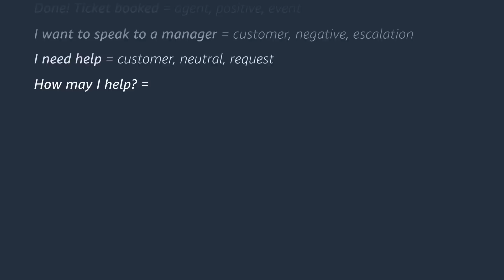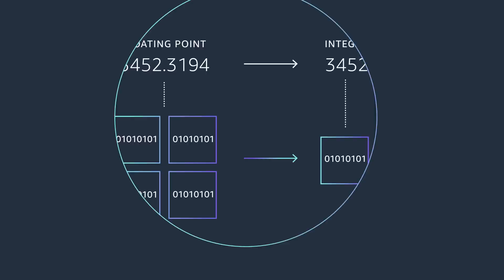Hello World: Meet Generative AI | Amazon Web Services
Dr. Werner Vogels, Amazon CTO and Swami Sivasubramanian, AWS VP of database, analytics, and ML, sit down to discuss the broad landscape of generative AI, why it’s not hype, and how AWS is democratizing access to large language and foundation models.

For a deeper look at how large language models look, be sure to check out “Hello World: Meet Large Language Models”